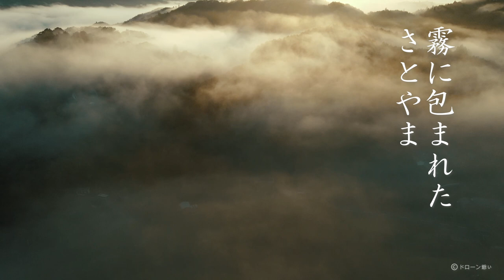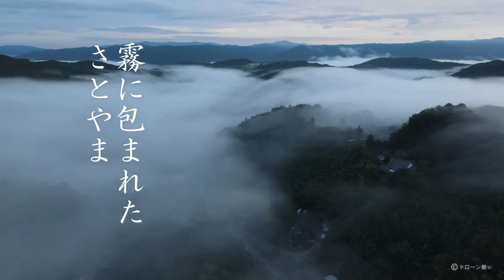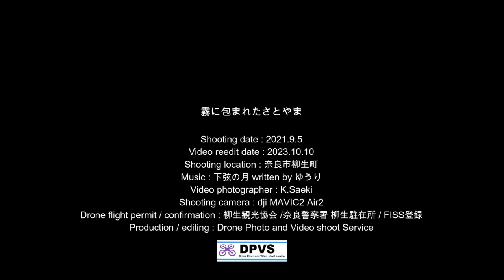霧に包まれたさとやま Yagyu village shrouded in fog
霧に包まれたさとやま
雲の間を行くように
滔々と流れる止められない言葉
雲海の彼方には何がある
雲海の下には何がある
そして・・・
Satoyama shrouded in fog
like walking between the clouds
Words that can't be stopped flowing
What lies beyond the sea of clouds?
What lies beneath the sea of clouds?
and···